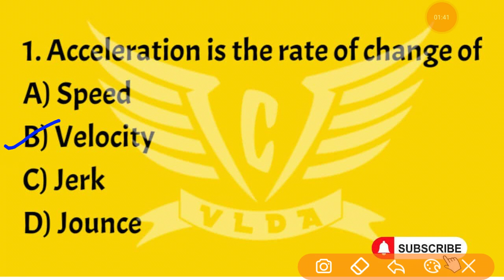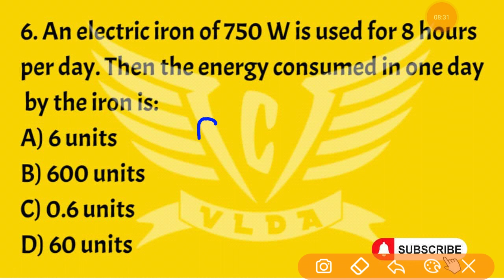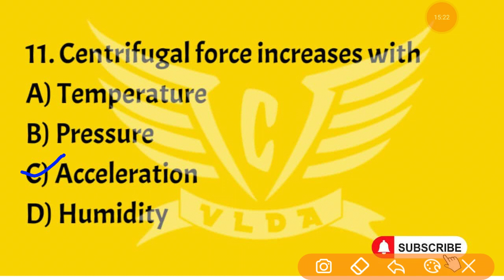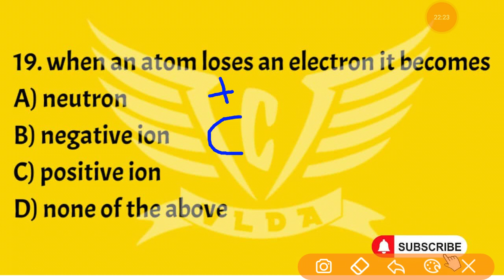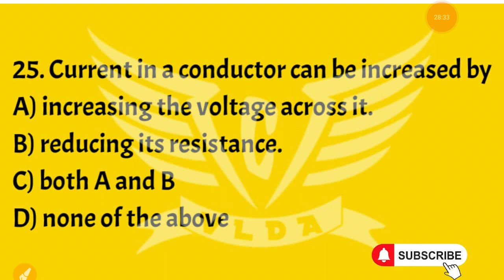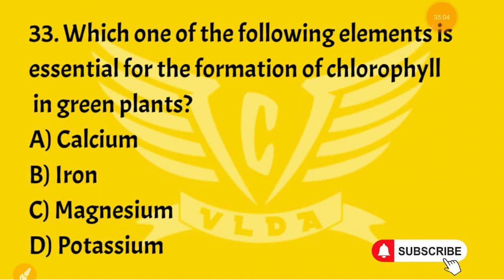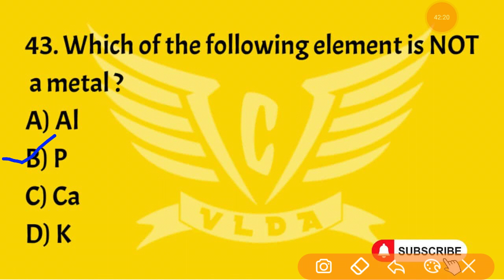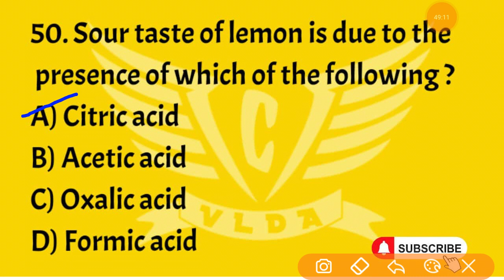50 MCQ practice Set -4 for VLDA & bsc agriculture Entrance Exam 2021